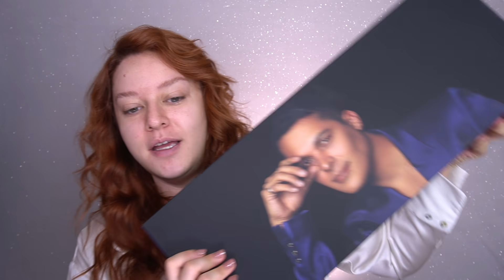3 LOOKS y Reseña Luis Torres x Beauty Creations Vol II - Pamela Segura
amigos corrí para subirles esto, espero les guste y aun falta un reel!!